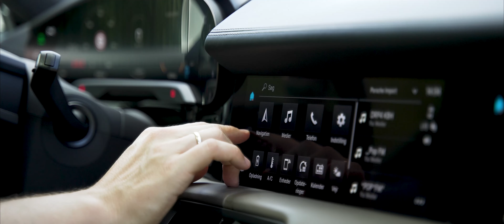Taycan Cross Turismo, Walkaround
Taycan Cross Turismo er en elektrisk allrounder, der byder på endnu mere eventyr end sin forgænger. Modellen er kraftfuld, dynamisk og intens på den helt særlige Porsche-facon, og så er den en versatil udgave af den Taycan, vi allerede kender så godt.

Kom med på en walkaround og oplev Taycan Cross Turismo.

Taycan Turbo Cross Turismo: Elektrisk forbrug, kombineret: 25,9 - 22,6 kWh/100 km; CO2-udledning, kombineret: 0-0 g/km